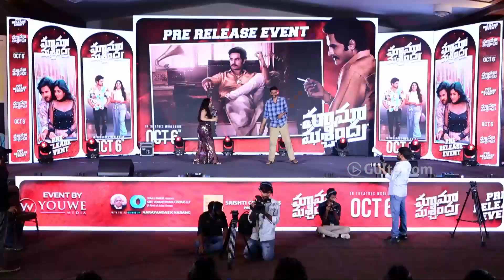Actor Ashok Galla Speech At Mama Mascheendra Pre Release Event | Gulte.com